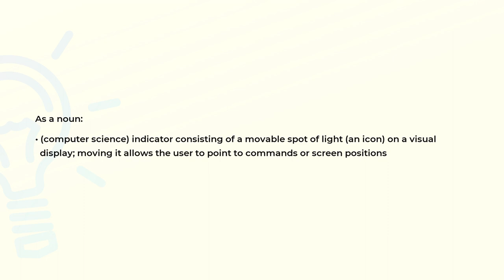What is the meaning of the word CURSOR?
Definition and spelling of the word CURSOR.

(00:00) Intro
(00:07) As a noun
(00:24) Spelling

As a noun (00:07):
• (computer science) indicator consisting of a movable spot of light (an icon) on a visual
  display; moving it allows the user to point to commands or screen positions